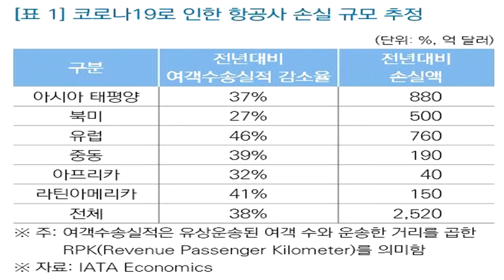4월 8일-우리 항공업계 어떤 지원이 필요한가?